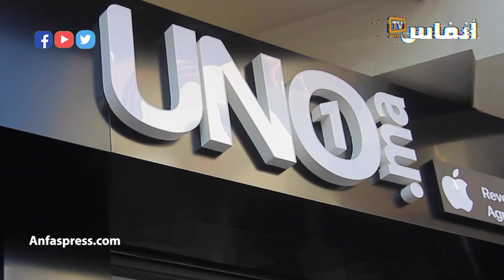افتتاح أكبر متجر من متاجى uno.ma بالدارالبيضاء الخاص ببيع منتوجات أبل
افتتاح أكبر متجر لشركة uno.ma بالدارالبيضاء الخاص ببيع منتوجات أبل

# أخبار_عاجلة